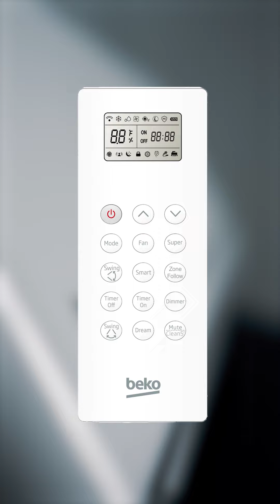Kondisioner Beko BBFDO 090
İsti havanın nəfəsini kəsməsindən və qapı-pəncərə açıb-bağlamaqdan bezmisən? Onda yaxın otur, səni bu dərddən Bekonun bu kondisioneri xilas edəcək. A++ enerji sinifinə daxildir. Yəni çox az enerji sərf edərək 20-30 m2 sahəni ideal şəkildə soyudur və bunu edərkən həm cibinə qənaət edir, həm də təbiəti qoruyur. Səssiz işləmə xüsusiyyəti sayəsində evindəki sakitliyi və səssizliyi qoruyur. 29 dB səs səviyyəsinə malik olan bu kondisionerin heç işlədiyini belə hiss etməyəcəksən. Deyək ki, evə elə indicə girmisən. Dəqiələrdə gözləməyə ehtiyac yoxdur. Sürətli soyutma və isitmə rejimləri imkan verir ki, istədiyini otaq temperaturunu qısa zamanda əldə edə biləsən. İstifadəçi dostu olan rəqəmsal idarəetmə paneli və pultu sayəsində divandan qalxmadan istədiyin rejimi, temperaturu rahatca tənzimləyə bilərsən. Əsas rejimlərdən əlavə, taymer, yuxu rejimi, enerjiyə qənaət rejimi kimi seçimlər də var. Kondisionerin filtrlərini qısa müddətdə və asanlıqla təmizləyə bilərsən. Bildiyin kimi, təmiz hava sağlam həyat deməkdir. İlin hər fəslində evində ideal temperaturu təmin edən və sənin ən yaxşı köməkçilərindən biri olacaq bu kondisioneri sifariş etməyə tələs.
Səni maraqlandıran sual olarsa, bizdən soruş ⤵️

☎ *6060